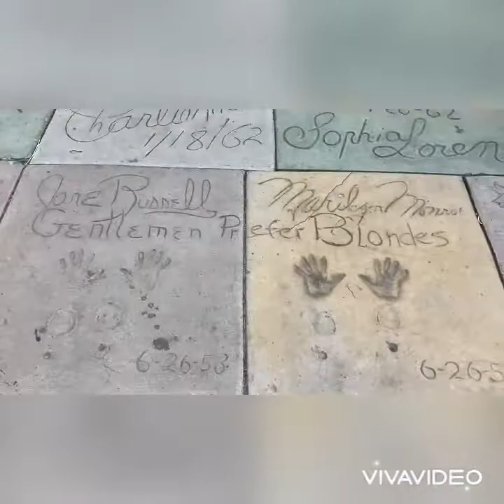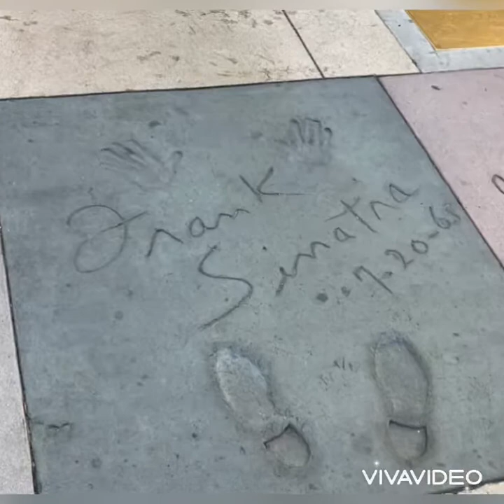Walk of fame - Grauman’s Chinese Theatre - Los Angeles - Hollywood Boulevard